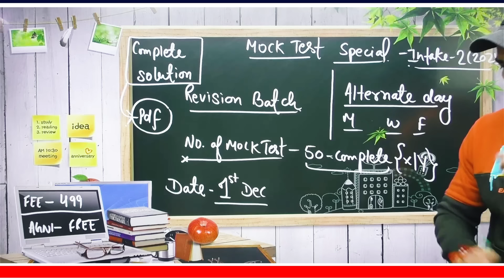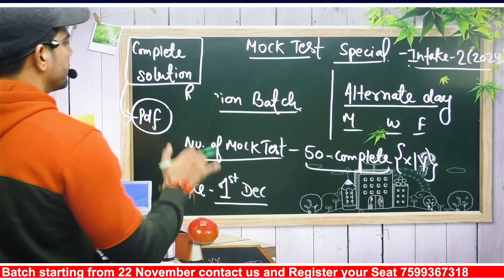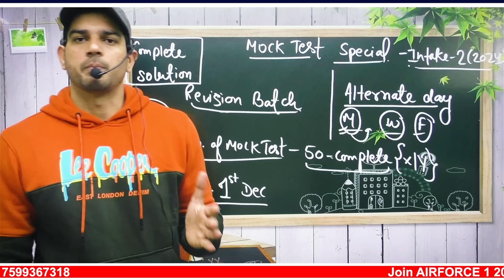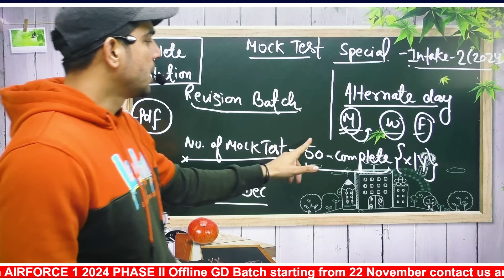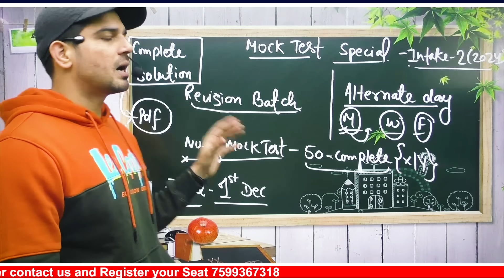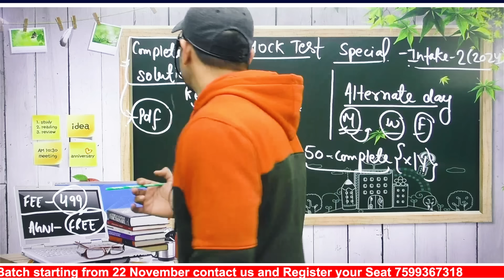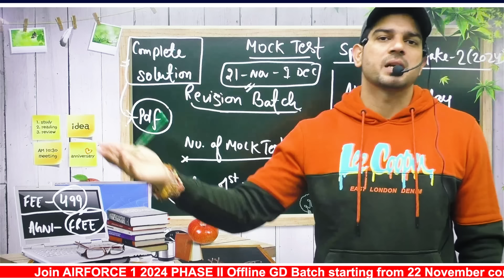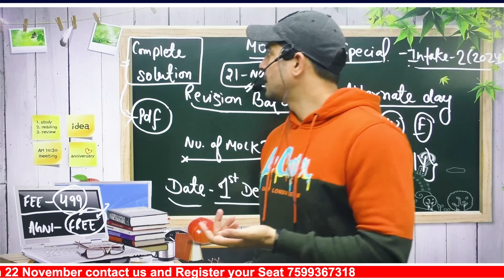Important Information for Airforce 2 2024 Students | Airforce New Course 2024 Airforce X Y Course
Cadets Defence Academy is proud to present the first-ever Airforce X-Y 2 2024  course announcement
 Airforce X-Y 2 2024, Airforce 2024 paper , Cadets Defence Academy

Good luck!